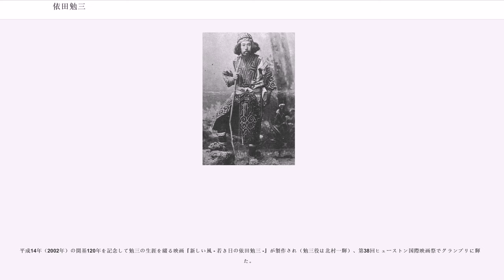依田勉三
依田 勉三（よだ べんぞう、嘉永6年5月15日（1853年6月21日） - 大正14年（1925年）12月12日）は日本の北海道開拓者。北海道開墾を目的として結成された「晩成社」を率い帯広市を開拓した。開墾に関わる業績から緑綬褒章を受章している。北海道神宮開拓神社の祭神。

依田家は甲州武田氏の流れを汲む伊豆国那賀郡大沢村（現：賀茂郡松崎町）の豪農で、勉三は善右衛門の三男として生まれた。もっとも幼くして次男が亡くなったため、戸籍上は次男となっている。幼名を久良之助といい、土屋三余・保科酔月から漢籍を教わる。12歳で母が、後を追うように14歳のときに父が死去し兄の佐二平が後を継ぐ。兄とともに伊豆の松崎町にある土屋三余の私塾「三余塾」に学ぶ。

19歳の時に上京しスコットランド出身でスコットランド一致長老教会の宣教師・医師ヒュー・ワデル（1840年 - 1901年）の英学塾(ワデル塾)に学び後に開拓の同志となる鈴木銃太郎・渡辺勝と知り合う。その後慶應義塾に進み、当時の新知識を吸収。福澤諭吉らの影響もあり、北海道開拓の志を立てたが、胃病と脚気のため2年在学の後中退し郷里に帰る。

明治12年（1879年）に兄・佐二平が提唱した洋学校に渡辺を招き教頭とし1月15日に私立豆陽学校として開校した。この学校は後に郡立中学豆陽学校と名称を変更した後昭和24年（1949年）4月に静岡県立下田北高等学校となる。同校の同窓会は豆陽会を名乗る。

明治12年（1879年）4月に従妹のリクと結婚し、この頃北海道開拓の志を固めた。

明治14年（1881年）に、晩成社の代表発起人として単身北海道に渡る。晩成社は失敗に終わるが、開田事業は成功して、十勝開拓の父と呼ばれた。

明治14年（1881年）8月17日に北海道に渡った勉三は函館から胆振、函館に戻り根室に向かい釧路国・十勝国・日高国の沿岸部を調査し、苫小牧・札幌を経て帰途につく。

明治15年（1882年）には郷里の静岡で佐二平・園・善吾と勉三を発起人に、晩成社を設立し資本金を5万円とした。政府から未開地一万町歩を無償で払い下げを受け開墾しようというのである。学友の鈴木と鈴木の父・鈴木親長と共に横浜港から北海道に向かい札幌県庁にて開墾の許可を願い十勝に向かった。7月16日に十勝国河西郡下帯広村（帯広市）を開墾予定地と定め鈴木銃太郎と鈴木親長は帯広に残り勉三は帰国した。その頃の帯広にはアイヌが10戸程と和人が1戸あるのみだった。静岡では渡辺勝が移民の募集をした。

明治16年（1883年）4月に13戸27人が集まり横浜を出港した。4月14日、函館に着いた一行は海陸二手に分かれ帯広に向かい、1ヶ月後の5月14日に帯広に到着した。

明治16年（1883年）、帯広に入った一行をまず鹿猟の野火が襲い、次にイナゴの大群が襲った。食糧としてアワを蒔き付けするも天候の不順やウサギ・ネズミ・鳥の被害に遭い殆ど収穫できなかった。

明治17年（1884年）もまた、天候が優れず開墾は遅々として進まず、開拓団の間に絶望が広まっていた。勉三は米一年分を大津（現在の豊頃町）に貯蔵したが帯広への輸送が困難な状況であった。食糧不足を打開するため、当縁郡当縁村生花苗（おいかまない、現在の広尾郡大樹町）に主畜農業を経営する。

明治18年（1885年）には農馬を導入し羊・豚を飼育しハム製造を目指した。馬鈴薯澱粉を研究し、農耕の機械化を試みるが何れも上手く行かず、当初の移民は3戸にまで減少した。

明治25年（1892年）頃には状況が漸く好転し食糧は足り、小豆・大豆の収穫も目処がつくようになった。

当初晩成社の設立に当たっては15年で1万町歩の土地を開墾しようとの目標を掲げていたが、目標には遠く及ばず30町歩を開墾するのに10年を要す有様であった。

明治25年（1892年）11月の佐二平・勉三兄弟の叙勲から奮起し晩成社の事業を拡大した。会社組織を合資会社とし社名を晩成合資会社と改める。函館に牛肉店を開業し当別村に畜産会社を作る。帯広には木工場を作り然別村（現在の音更町）に牧場を開いた。

明治30年（1897年）に社有地の一部を宅地として開放すると多くの移民が殺到した。

明治35年（1902年）にはバター工場を創業。他にも缶詰工場・練乳工場等もあった。勉三と晩成社が手掛けた事業は何れも...